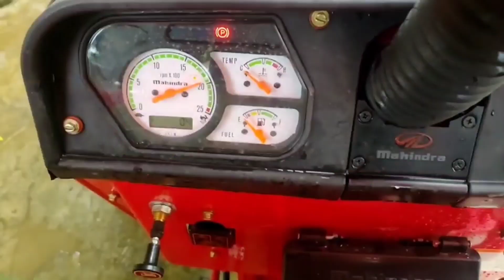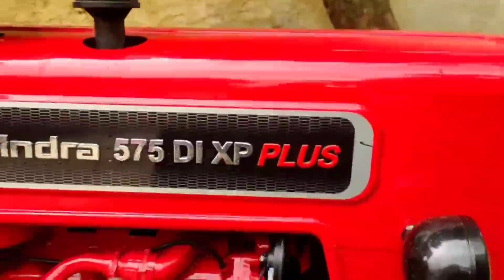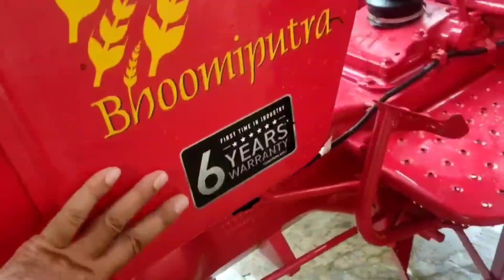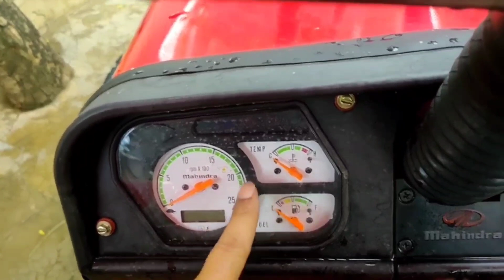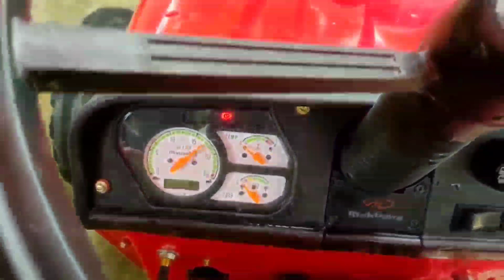महिंद्रा ने2023 में 47HP ट्रैक्टर को तगड़े फीचर के साथ लॉन्च किया//जो कम तेल खाता है ज्यादा काम करता